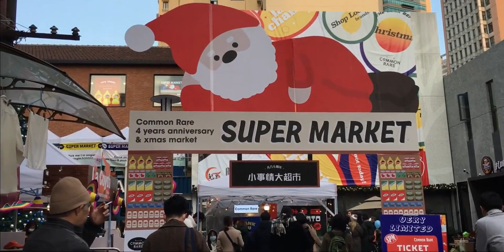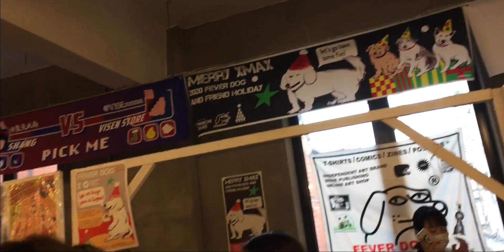上海周末vlog37-YEAST coffee、不右、小小的花花世界、凡几圣诞市集、捌福楼火锅行 By BarFlow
火锅,咖啡,上海,vlog,美食,圣诞,VLOG日常